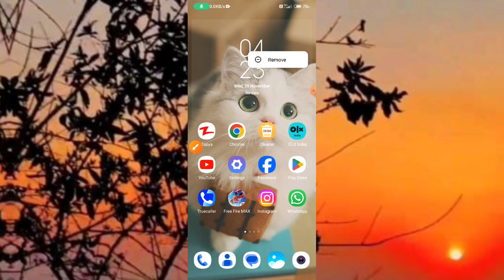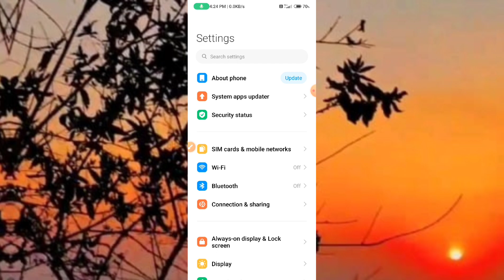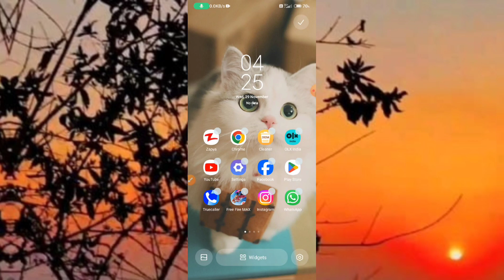Redmi Note In Home Screen Time & Date Not Showing // Time Date Not Showing In Home Screen